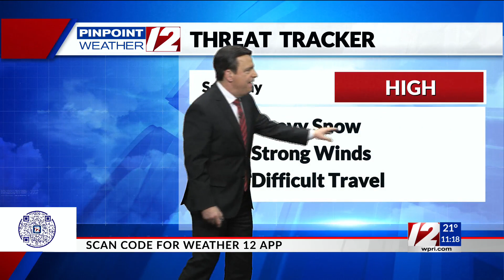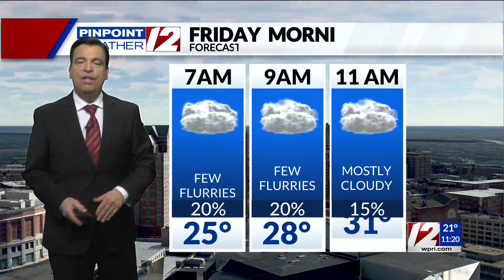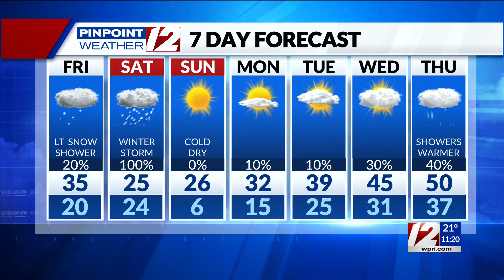Pinpoint Weather 12